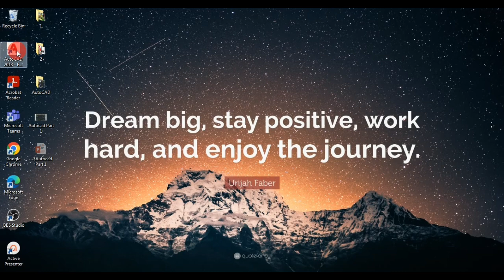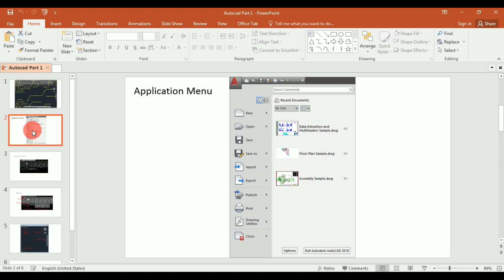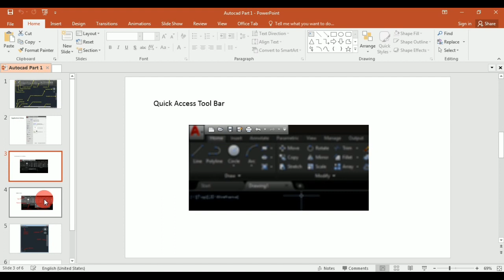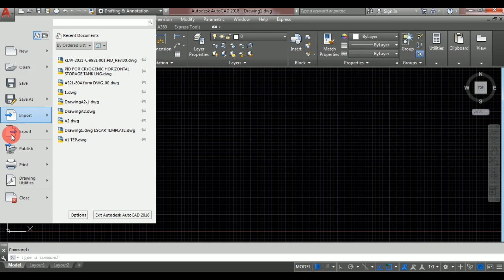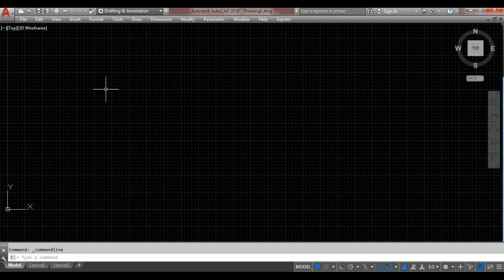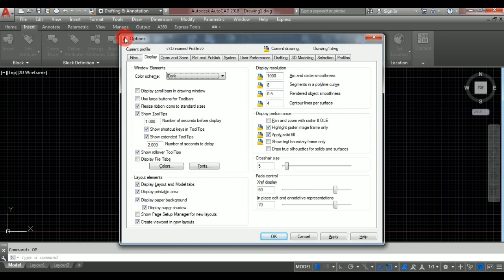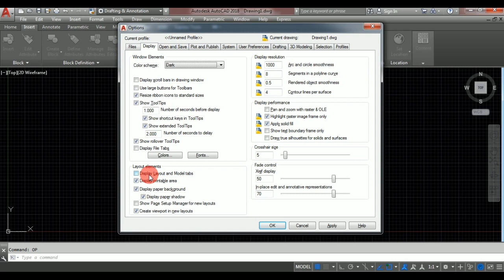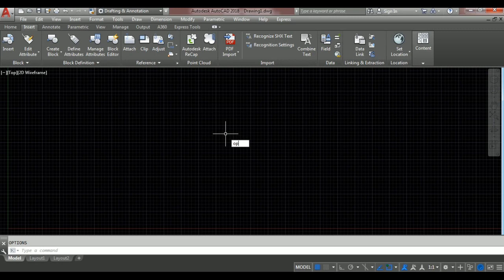Autocad Screen Details and Hide & unhide toolbars || Part 1